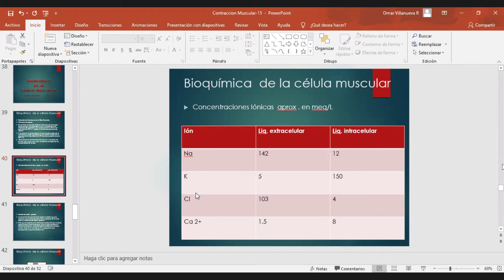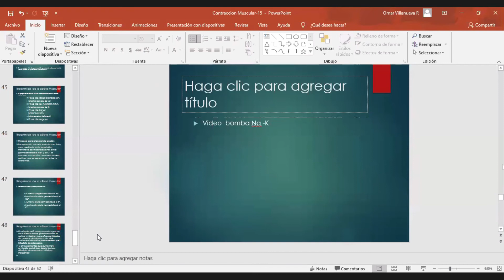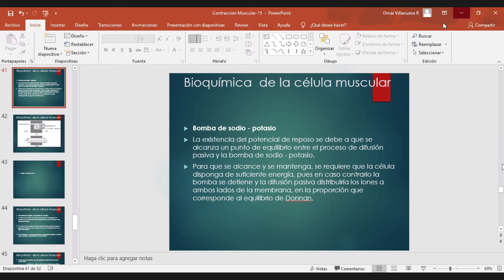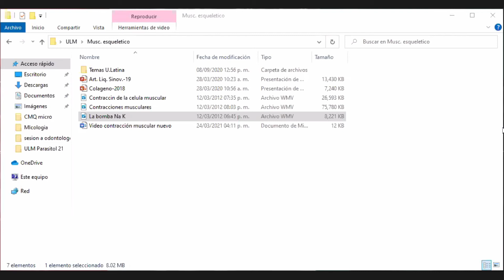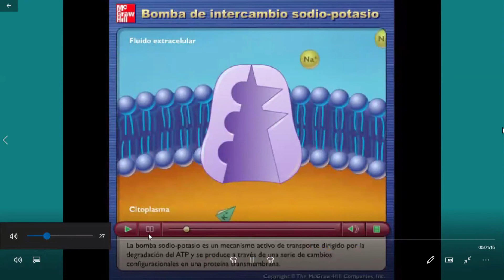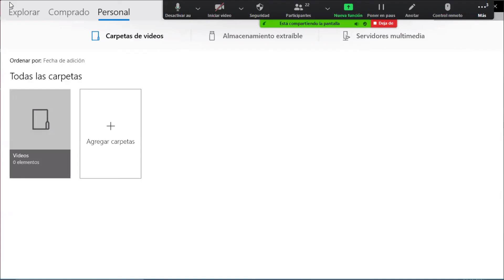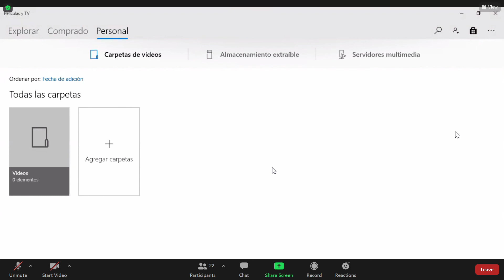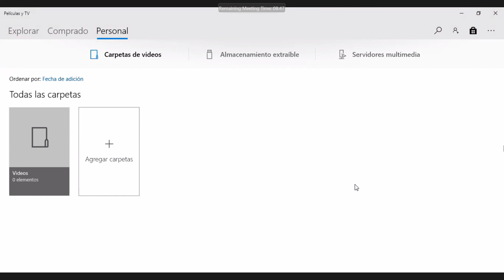Bioquímica - Potencial de Membrana (2)